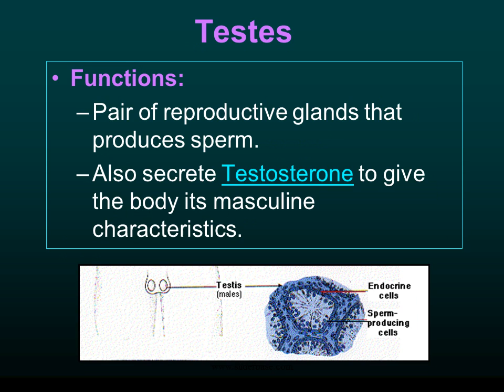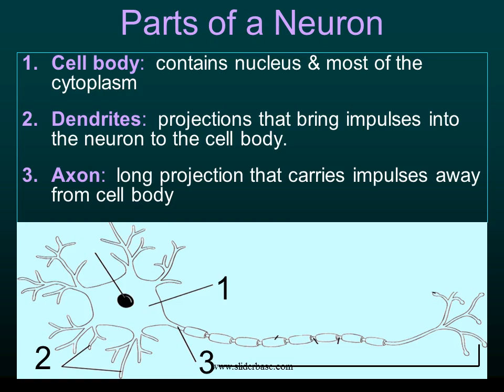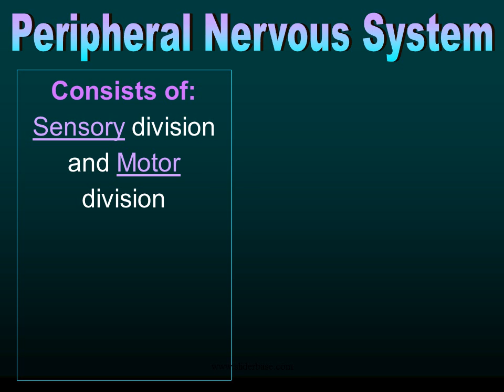The Endocrine System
Pituitary Gland
Function: It secretes nine hormones that directly regulate many body functions and controls functions of other glands.
Disorders: To much growth hormones (GH) in early childhood can result in a condition called gigantism. To little GH can result in Pituitary Dwarfism.

Thyroid Gland
Function: plays a major role in regulation the body’s metabolism.
Disorders: If the Thyroid Gland produces to much Thyroxin, it can cause a condition known as Hyperthyroidism. If to little thyroxin produces it is called Hypothyroidism.

Pancreas
Function: The Insulin and Glycogen in the Pancreas help to keep the level of glucose in the blood stable.
Disorders: When the Pancreas fails to produce or properly use Insulin, it can cause a condition known as Diabetes Mellitus.

Parts of a Neuron
Cell body:  contains nucleus & most of the cytoplasm
Dendrites:  projections that bring impulses into the neuron to the cell body.
Axon:  long projection that carries impulses away from cell body